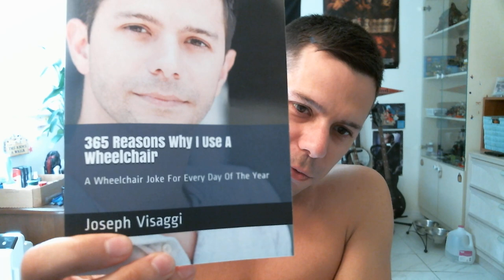I Wrote A Book! (Wheelchair user) (Paraplegic)